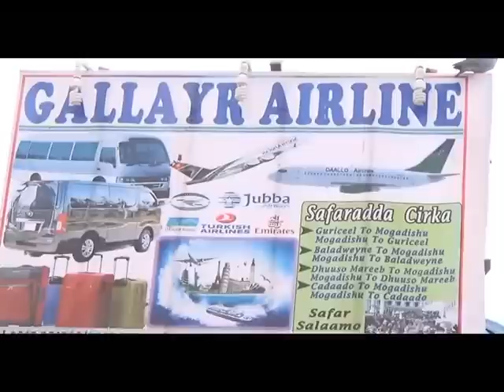war guriceel wiilkii dhuunta laga gowracay oo maanta maama caasha muqdisho uqaaday si uu u helo garg